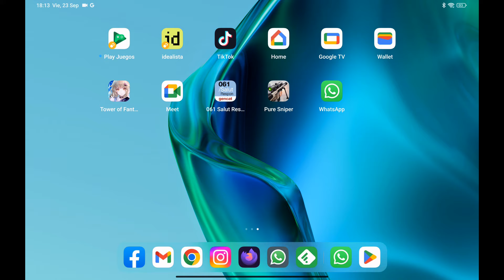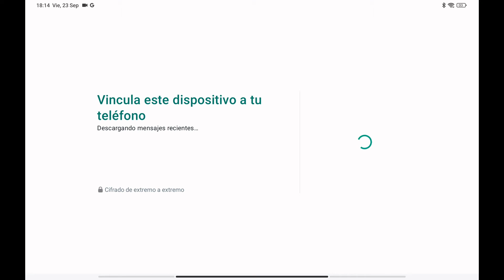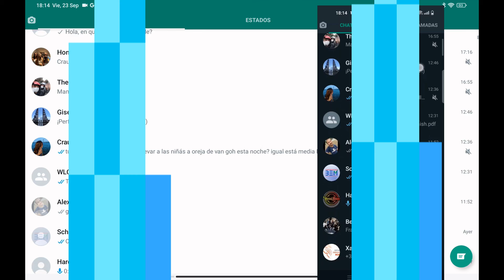Whatsapp en una tableta, así se instala y se sincroniza con tu móvil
Whatsapp ya puede instalarse en tablets android, aunque para ello es necesario participar de Whatsapp Beta, algo que puede hacerse desde este enlace:

En este vídeo os muestro el paso a paso para que tengáis el Whatsapp instalado sin problemas, aunque hay que tener en cuenta un punto importante: no funciona con Whatsapp Business, solo con el Whatsapp normal.

Cualquier duda, a los comentarios!